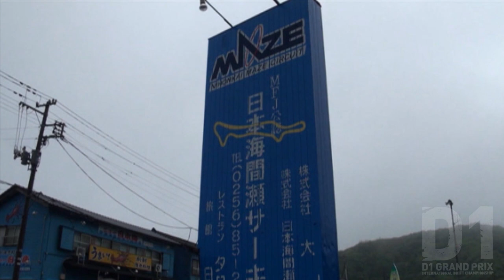【ENG DUB】2011 D1SL Rd.2 MAZE / 2011 intl#5 ①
Started VIDEO OPTION English channel!

D1 Mall開設!! ➡ 限定アイテムや特価商品がココから買えます!